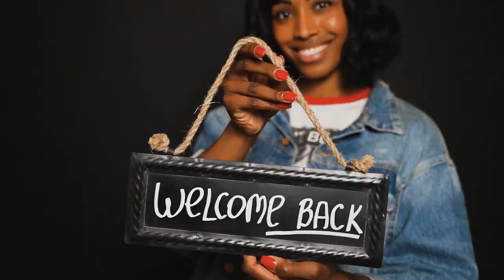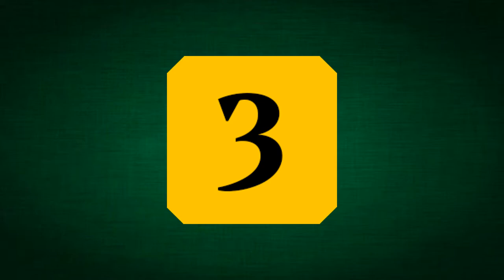Top 10 Female Table Tennis Players In India | सर्वश्रेष्ठ टेबल टेनिस खिलाड़ी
This video will tell you about top best female table tennis players in india.

Manika Batra
Sreeja Akula
Archana Girish Kamath
Ayhika Mukherjee
Diya Parag Chitale
Sutirtha Mukherjee
Ankita Das
Yashaswini Ghorpade
Suhana Saini

Who is the No 1 female tennis player in India?
Who is the No 1 table tennis player in India?
Who is the best female table tennis player?
Who is the famous table player of India?